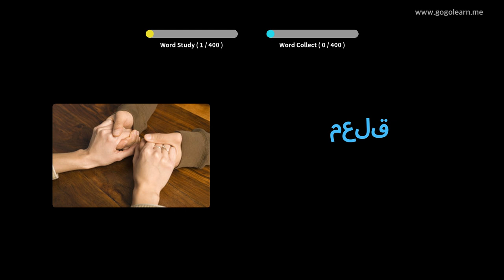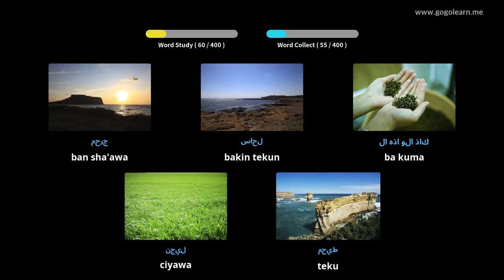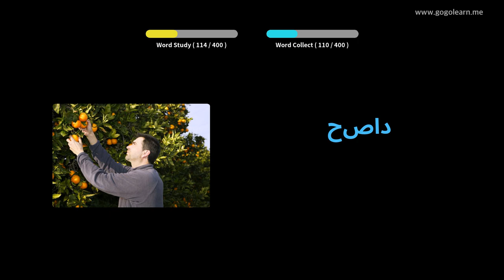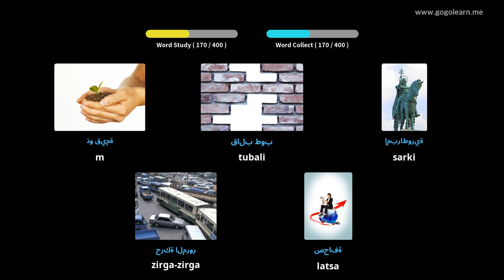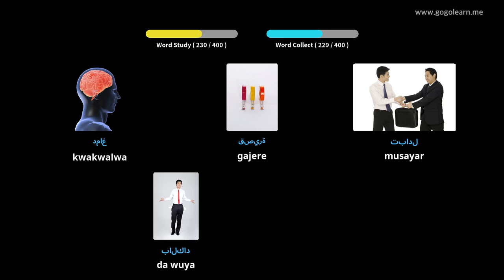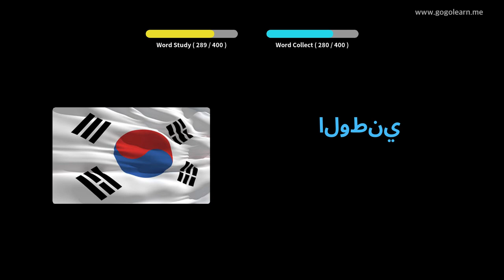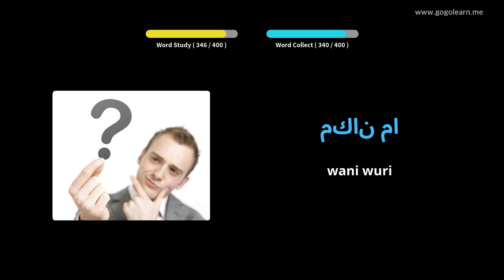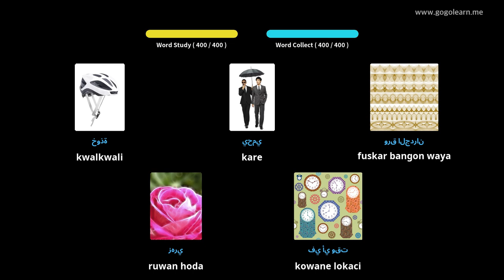अरबी शब्दावली माध्यमिक विद्यालय २ | Golearn